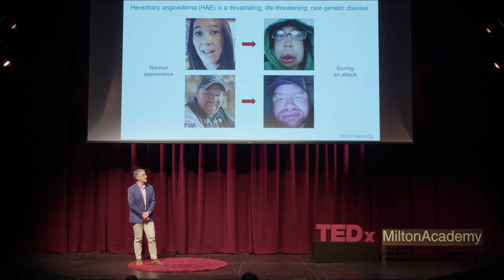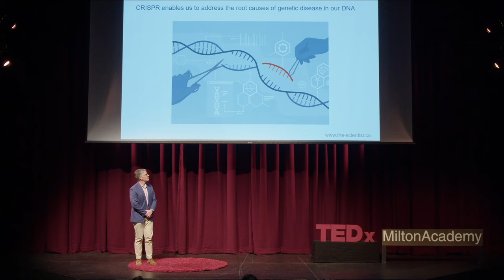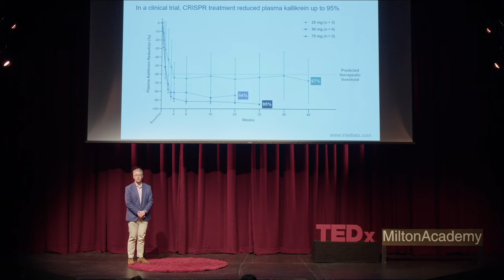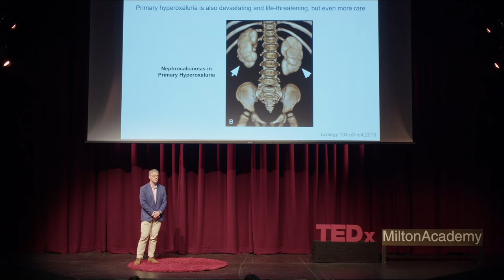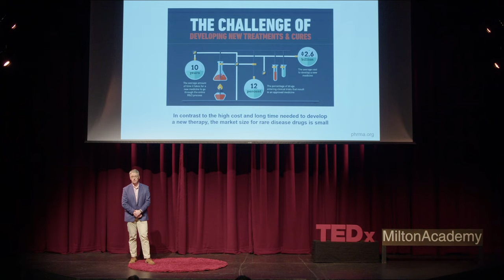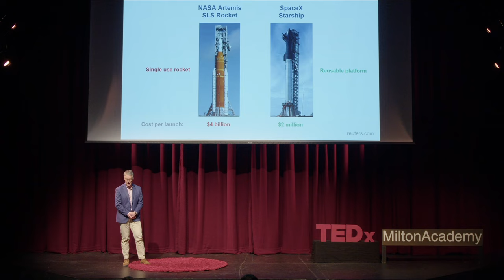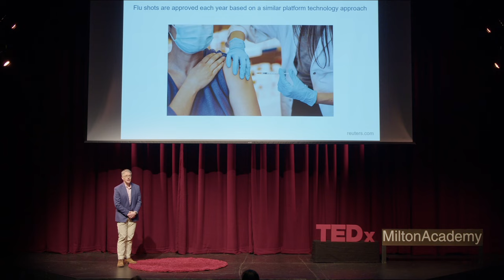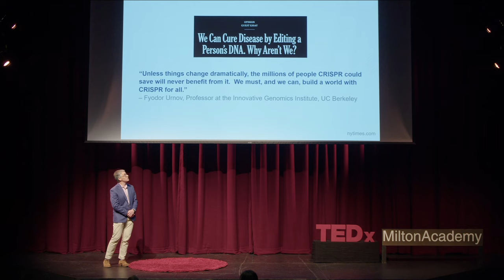How CRISPR is revolutionizing rare disease research | Sean Burns | TEDxMiltonAcademy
For the first time in the history of the human race, CRISPR-based genome editing has enabled us to safely and effectively change our DNA, the code of life. While tremendous progress has been made in translating this new technology into medicines, if we continue to take a traditional approach to drug development, we will never realize the full potential of this breakthrough to treat patients suffering from rare genetic diseases. Fortunately, by leveraging the modularity of our gene editing platforms, we can greatly streamline drug development and ensure that no patient is denied access to a lifesaving therapy simply because their disease is considered “too rare.” Dr. Sean Burns is Vice President of the Disease Biology team at Intellia Therapeutics, where he leads the company's efforts to identify novel in vivo applications of CRISPR genome editing to treat genetic disease. Before joining Intellia, Sean was a physician-scientist at Mass General and the Broad Institute of Harvard and MIT.  He received his B.S. in Electrical Engineering from Cornell University, and his M.D. with Honors from the New York University School of Medicine. He is a proud member of the Milton Academy Class of 1994. This talk was given at a TEDx event using the TED conference format but independently organized by a local community.